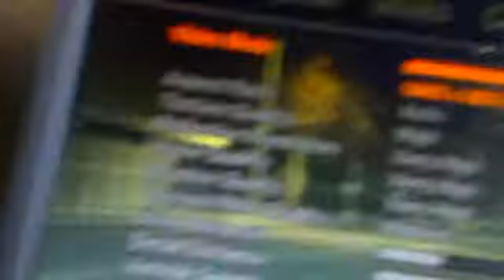05102012GTA 4 Full graphic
GTA 4 Full Graphic on Amd Phenom II X3 710 Processor 2.60Ghz,4 GB DDR2 1066Mhz(3.52gb usable because Windows 7 Ultimate 32 bit),graphics:Zotac GeForce 450GTS 1GB with active fan cooler .